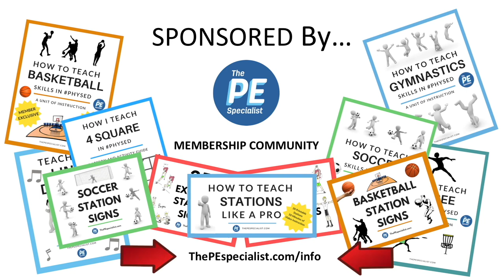009 - Tips For Teachers During the Week Before School Starts | Phys Ed Q & A Show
VVV  MORE LINKS BELOW  VVV

Interested in an amazing all-in-one PE Teaching Support Resource?  Check out the PE Specialist Membership to access awesome downloadable lesson plans, units, follow the leader videos, tutorials, station signs, posters, E-courses and forums for community support.  Details on the membership program below: